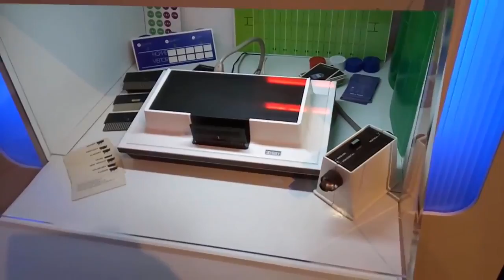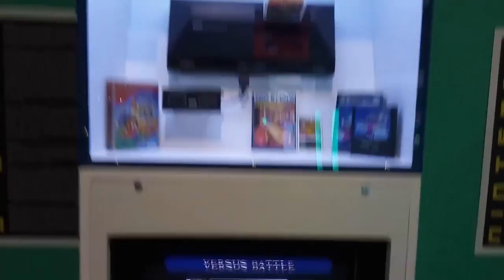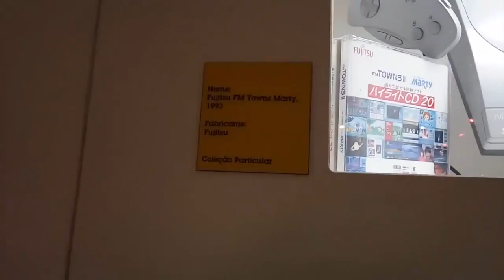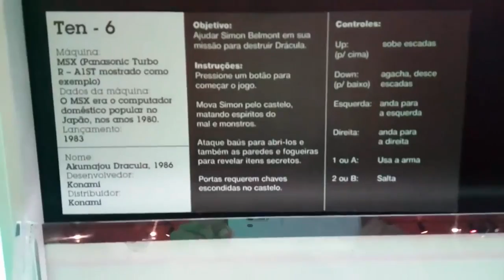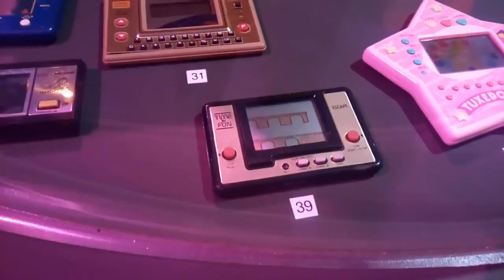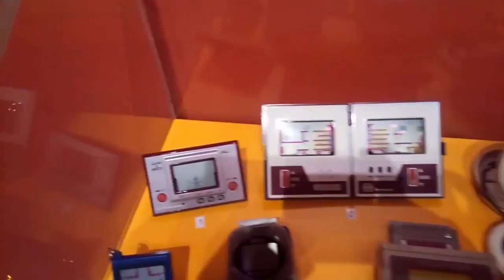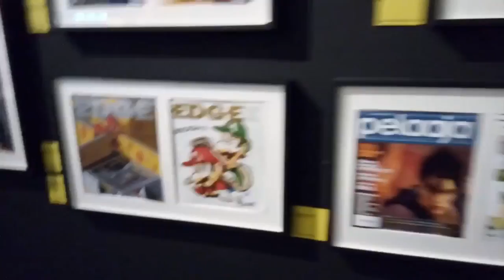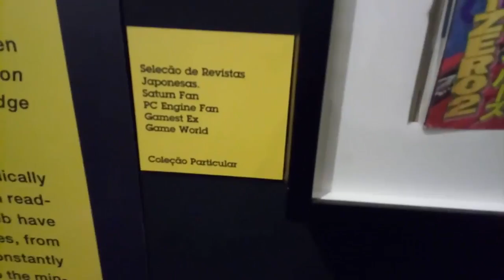A Era dos Games Exposição na Bienal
Fala Gamers ;)

Esse Vídeo já tem um ano, mas tenho que postar ele, pois na época eu nem pensava em ter um canal. Esta aí o registro do evento retrogamer mais legal que eu já fui!